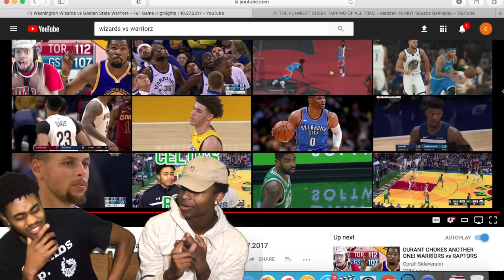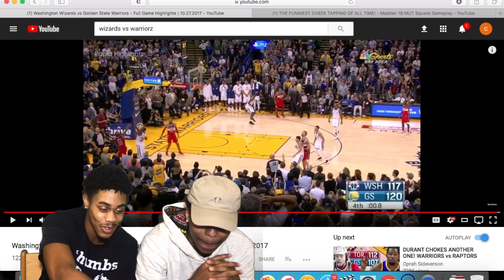BRADLEY BEAL AND DRAYMOND GREEN EJECTED! WARRIORS VS WIZARDS FULL NBA HIGHLIGHTS AND REACTION!